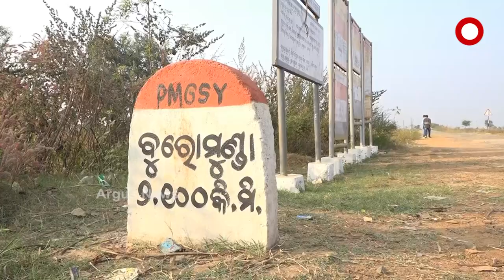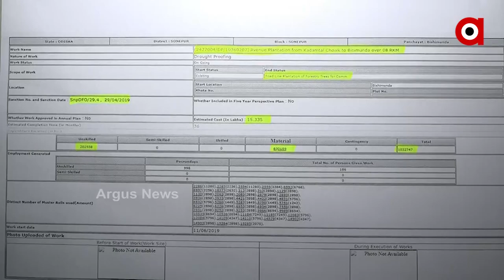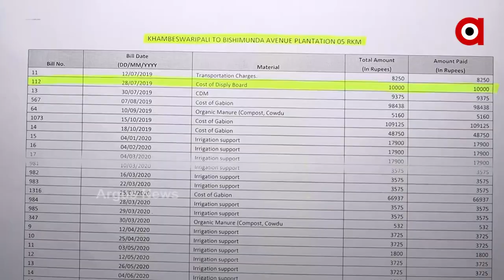ଦୁର୍ନୀତି ଲୁଚାଇବାକୁ ନୂଆ ଗଛ ନାଟକ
ସୁବର୍ଣ୍ଣପୁର ଜିଲ୍ଲା ବନ ବିଭାଗର ବଡ ଦୁର୍ନୀତି । ଦୁର୍ନୀତି ଲୁଚାଇବାକୁ ଯାଇ ପୁଣି ଏକ ଚାଲାକି କରିଛି ବନ ବିଭାଗ । ପଥପ୍ରାନ୍ତ ବନୀକରଣ ନାଁରେ ଲକ୍ଷ ଲକ୍ଷ ଟଙ୍କା ଆତ୍ମସାତ କରିଥିବା ସୁବର୍ଣ୍ଣପୁର ବନ ବିଭାଗର ଆଉ ଏକ ଚାଲାକି ଧରା ପଡିଛି । ଗଛ ନଥିଲା କିନ୍ତୁ ରକ୍ଷଣାବେକ୍ଷଣ ନାମରେ ଖର୍ଚ୍ଚ ହୋଇଥିଲା ଲକ୍ଷାଧିକ ଟଙ୍କା । ପୂର୍ବତନ ଡିଏଫଓ ଜିଲ୍ଲାରୁ କୋଟି କୋଟି ଟଙ୍କା ନେଇ ଯାଇଥିବା ଚର୍ଚ୍ଚା ହେଉଛି ।